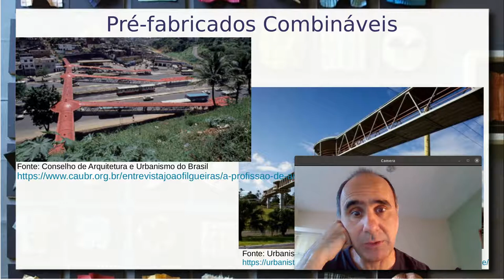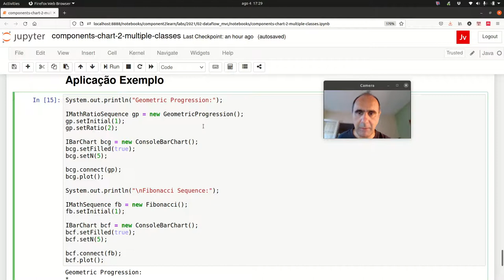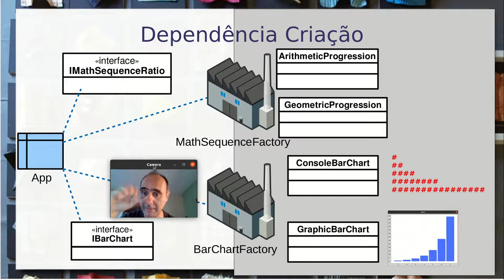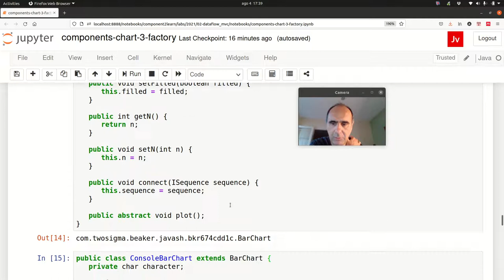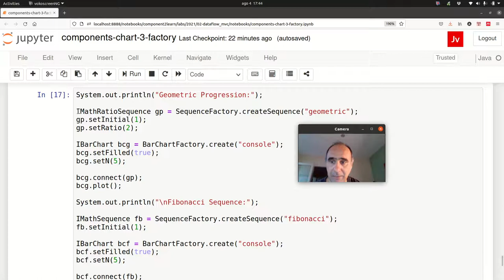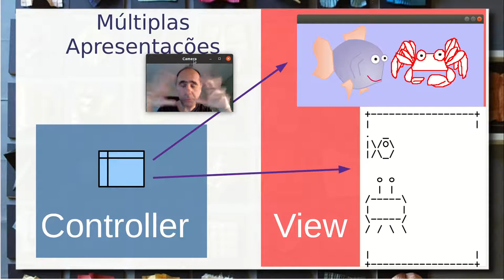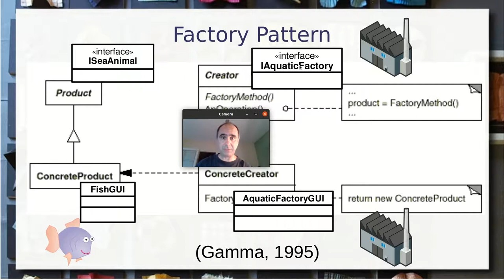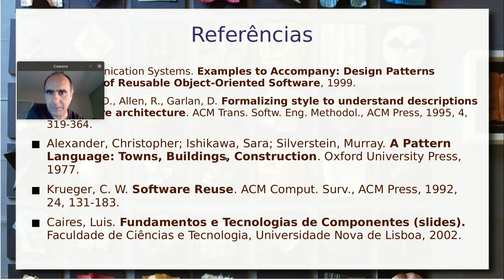Componentes e Factory Pattern - Aula 02 / parte 3 - Componentes de Software e Reúso 2021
Retomada do problema motivador de produção de software para múltiplas plataformas envolvendo múltiplas classes dentro de um único componente.

Criando independência de implementação através do padrão de projeto Factory. Na plotagem de sequência matemática é ilustrado o uso do factory dentro da arquitetura de componentes e sua importância para possibilitar a comunicação apenas por interfaces e generalização.

Visão geral do exemplo do aquário em que são exploradas famílias de produtos (console e gráfico) e é apresentado tanto o Factory Method quanto o Abstract Factory.

Factory e componentes de software. Repositório de componentes e a sua relação com o factory. Identificação de componentes através de UUID e URI.